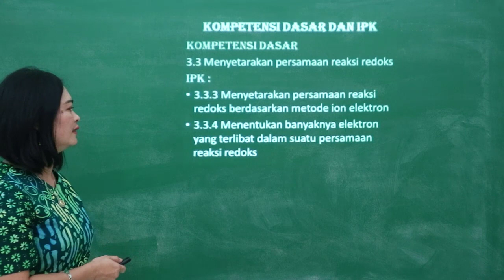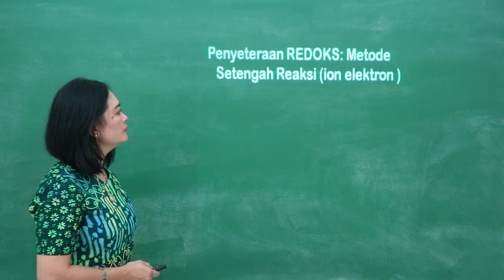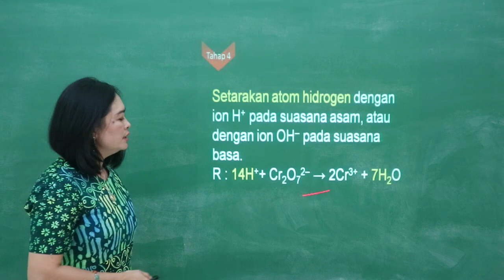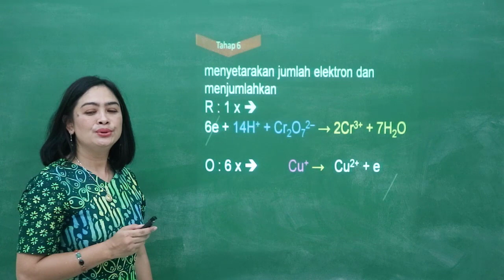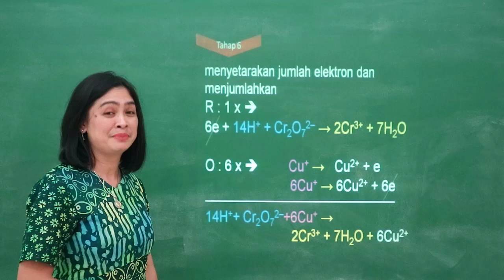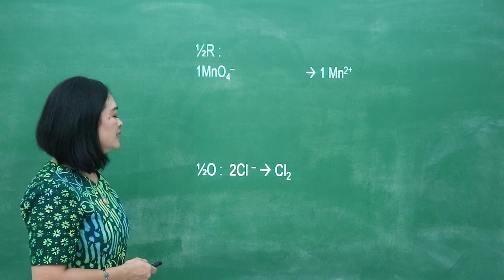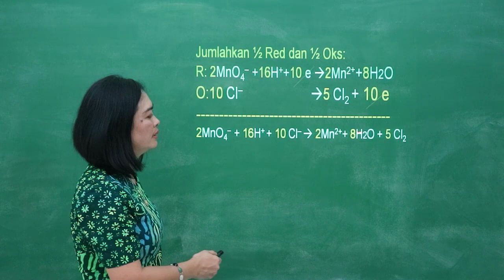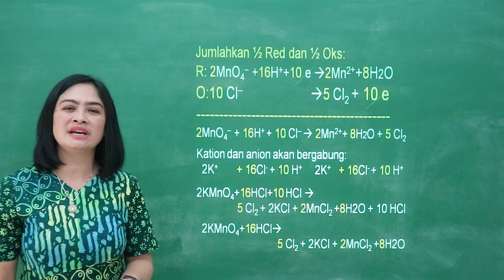PENYETARAAN REDOKS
Video Pembelajaran Kimia Kelas XII Materi Penyetaraan Redoks